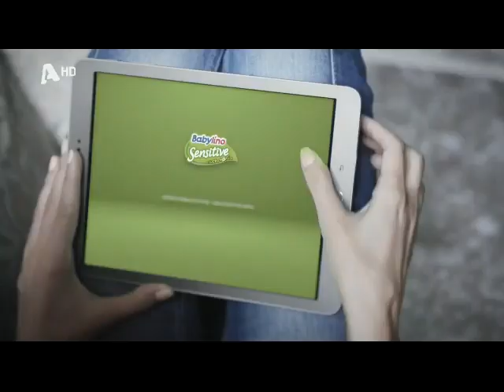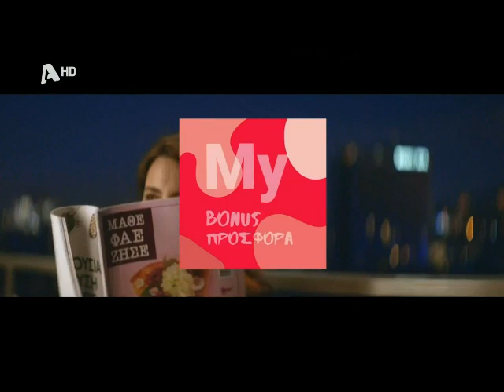Διαφημίσεις Alpha TV 01-04-2023 (4)